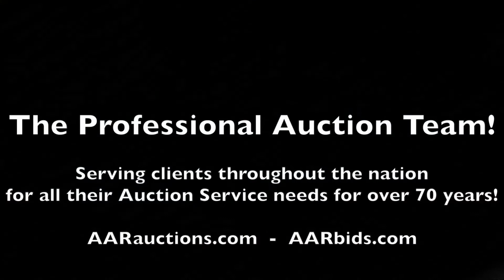2007 Chevrolet Silverado 1500 Pick Up. Lot 6.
Dutchess County Surplus Vehicle & Equipment Auction ending 11/1. 2007 Chevrolet Silverado 1500 Pick Up. Lot 6.